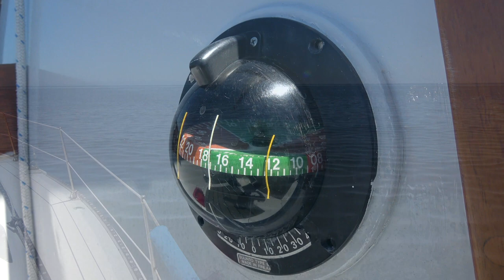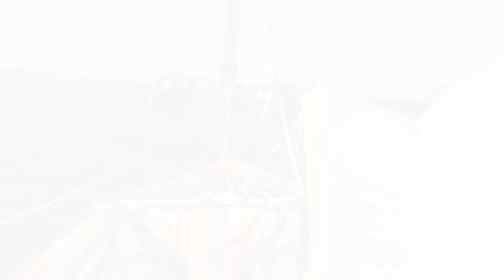Crewless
A weekend solo sailing adventure aboard S/V Naiad from Santa Barbara to Santa Cruz Island. Naiad is a 38-foot sloop, built in 1976 with cold-molded construction, designed as a racing cruiser. I've been a live-aboard for almost 10 years at the time of this filming.

Filmed with: Sony FDR-AX53, DJI Mavic Mini, and GoPro Hero 7 Black